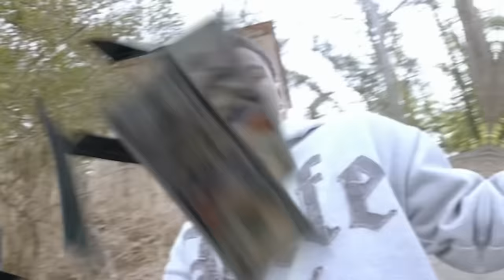Lil Meat - Belt To Ahh (Official Video)